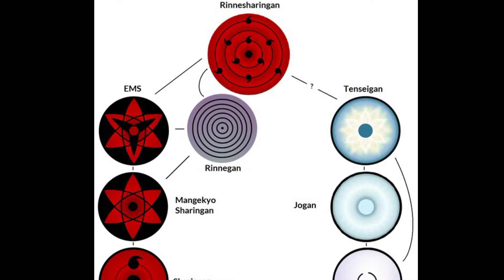Byakugan என்றால் என்ன ?? | Byakugan explained in tamil | full explanation in Tamil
NOTE :
I don't own some of images/pictures shown in this video. Please note that all the media and content use in this video to entertain people with valuable information. Thank you so much for your kind Understanding.